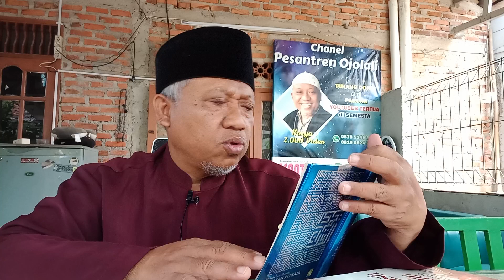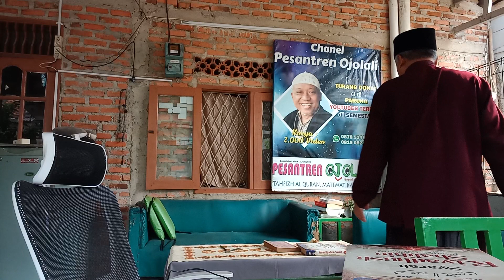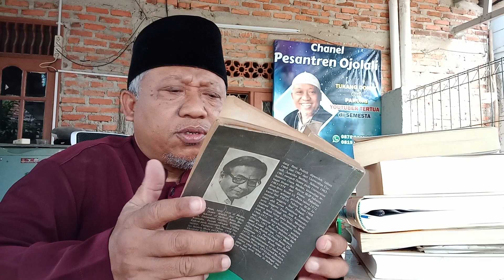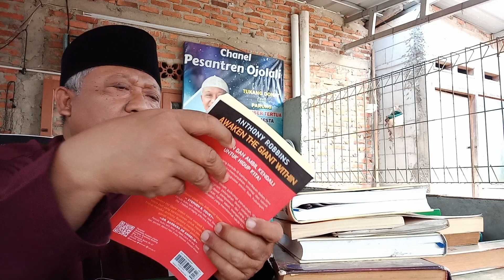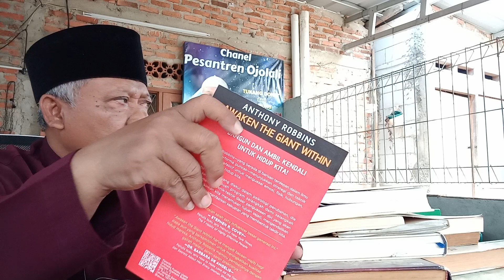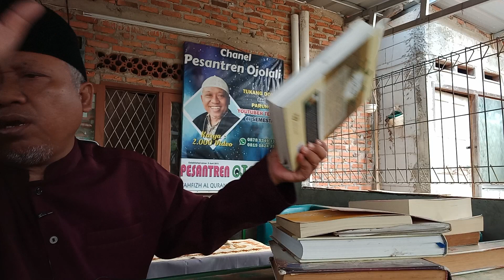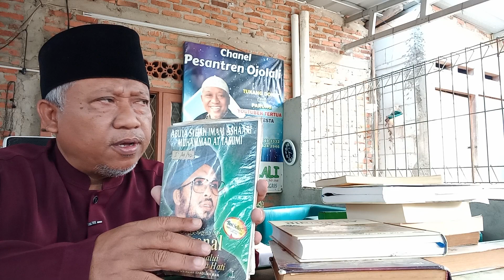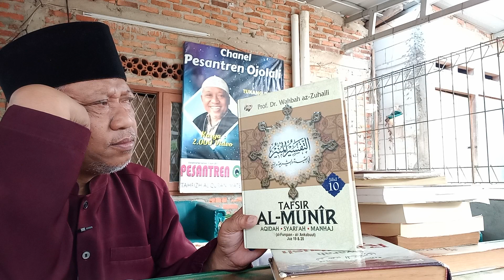DEBU BUKU DEBU DI TERAS RUMAH